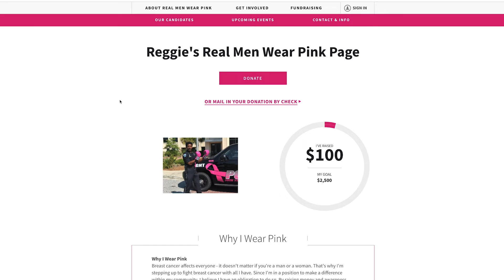Real Chiefs Wear Pink